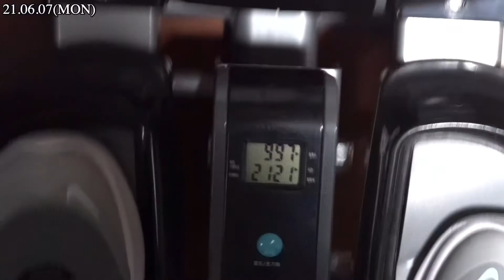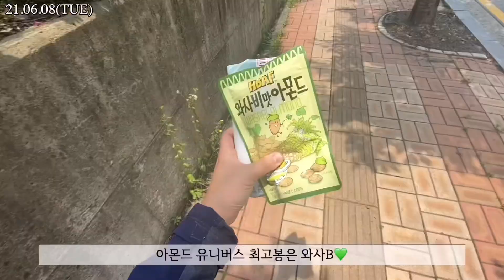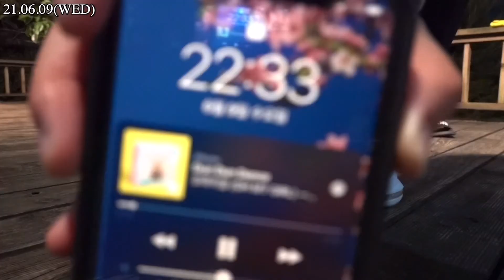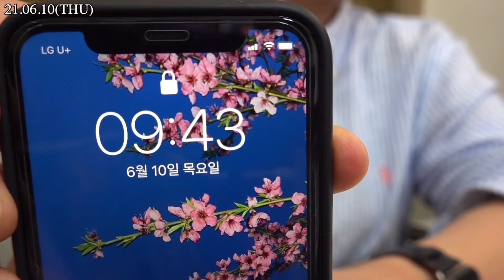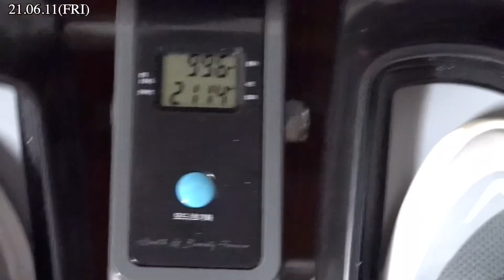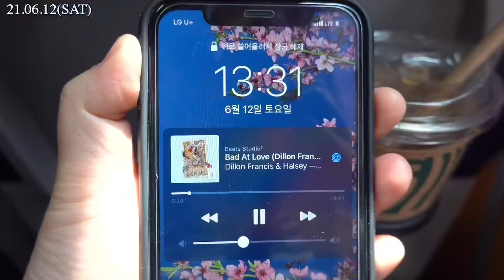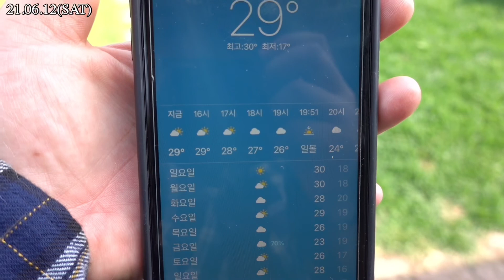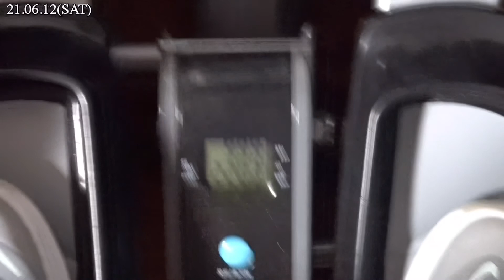시골 직장인vlog:먹고 운동하고, 오리고기 샌드위치, 장미 심기, 마제소바 먹기, 바베큐파티 하는 일상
안녕하세요! 공우입니다~😎
일요일에 찾아온다고 했는데 편집 프로그램 오류로 일요일에서 월요일로 넘어가는 새벽에 올리게 되었네요!😭계속 수정을 반복하다보니 중간에 자막오류가 있어도 그러려니 해주세요,,,하하,,,(7시간 도전 후 성공했어요ㅠㅠ)
이번 영상도 열심히 만들었으니 재밌게 봐주세요!
Hi i am gong u😎
This week’s video is again showing you my daily life eating, working out x2.
Hope you enjoy it and stay strong!💙